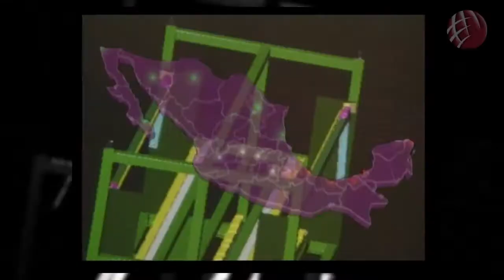Director Andamios Atlas Jorge Larrea